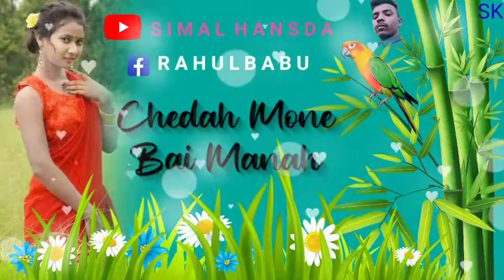my YouTube Channel🌿 Simal Hansda New Santali 😀status video WhatsApp 🥀 Santali video🍁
my you Tube Channel🌿  New Santali 😀status video WhatsApp 👌Simal Hansda🥀 Santali video🍁